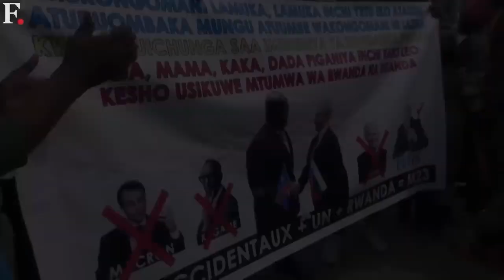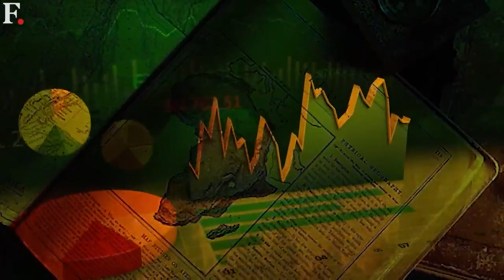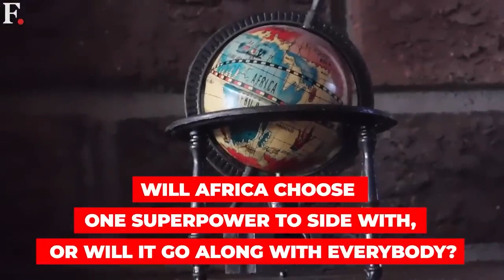HoA TV - صراع القوى العظمى في إفريقيا؟ أمريكي صيني روسي - Great power struggle in Africa?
Great power struggle in Africa? Russian Chinese American - صراع القوى العظمى في إفريقيا؟ أمريكي صيني روسي
Interview with Dr. Mohamed Warzk / Mauritania and Ismail Edrumola / Nigeria. hosted by Awad Falastin and Abdulkadir Hamdan for Horn of Africa TV in February 2023.